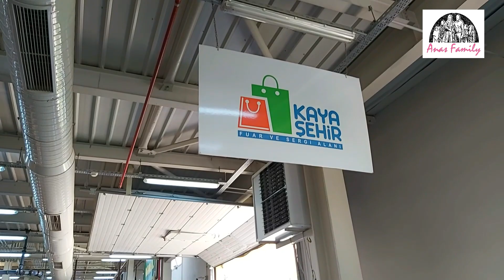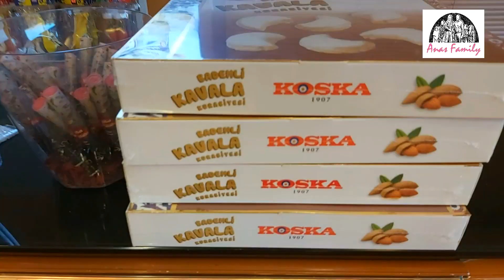ارخص اماكن للتسوق في تركيا l سوق الخضار - البازار l Shopping in Bazaar (Turkey)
VLOG : 39
فولج رائع لو حابين تعرفوا اسعار الخضار والفاكهة واماكن التسوق في اسطنبول
جولة سريعة في سوق الخضار والفاكهة الشعبي ( البازار) في منطقة كيا شهير في اسطنبول تركيا وزيارة لاكبر محلات الحلويات التركية كوسكا.
Cheap shopping and bazaar in turkey

 ابقوا معنا الفلوجات القادمة كلها هتكون ممتعة ومشوقة
وعشان يوصلكم كل جديد لازم تفعلوا زر الجرس وتشتركوا في القناة

Exclusively on Anas family channel , your participation in the channel in support and success to us, please subscribe and press like and activate the bell button so you receive you receive all new from us.

Anas Family
Birmingham, Uk